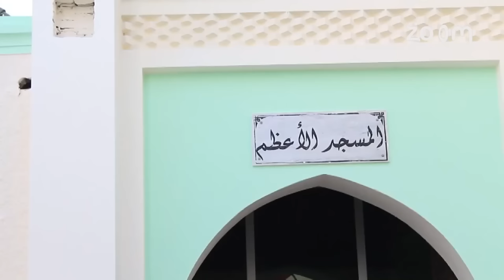الموجز الاخباري - 14-07-2015